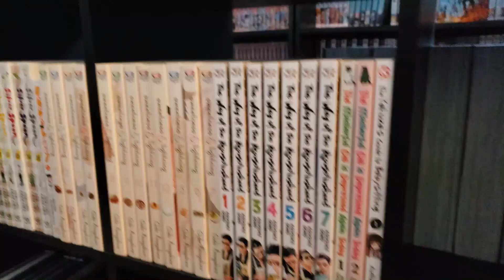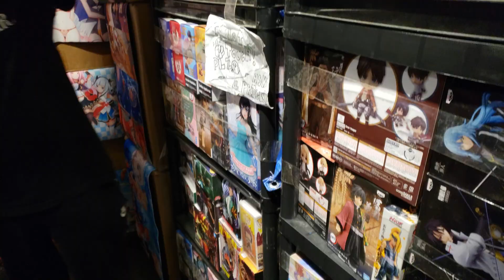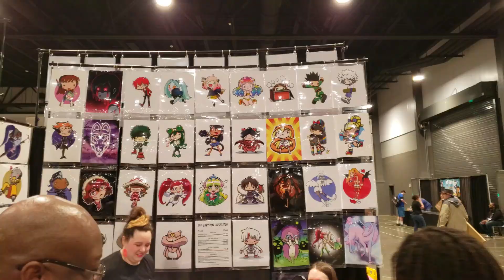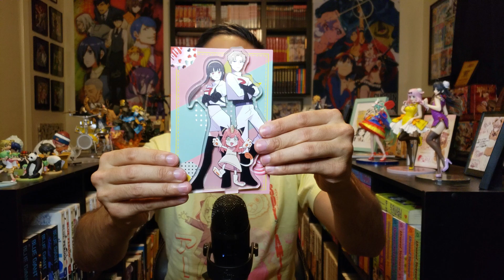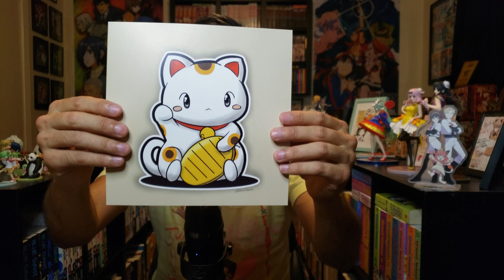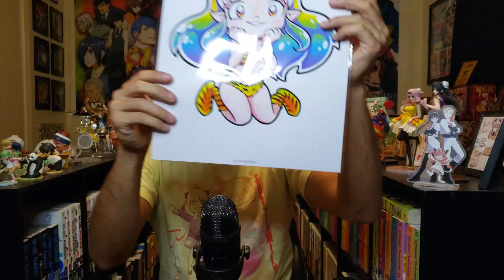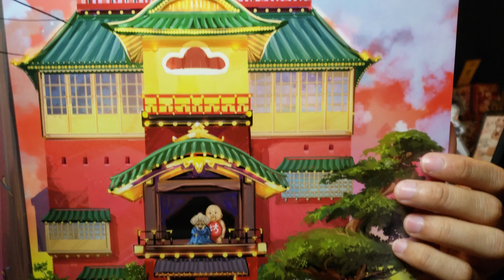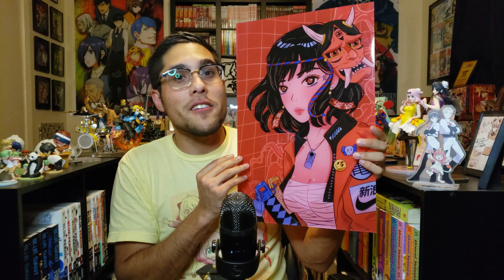My AMAZING First Anime Con Vlog + Signature/Art Haul!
It was such an amazing experience. I already miss it!

0:00 Intro
2:00 Tour of the Convention
6:42 Signature/Art Haul
15:16 Outro

Artist Information:
Conpack Collective - Spirited Away
mimosa studio - Chibi Cats - @mimosastudio (Instagram)
ARTXHOOD - Rebecca - @ArtxHood (Instagram)
Kawaii Kessho Creations - Stein's Gate - @KawaiiKessho (Instagram)
Shauna Color - Lum - @mycartoonaddictionart (Instagram)

Please check out my social handles and drop a follow/send a friend request. Let's DISCUSS manga and anime! I want to see what you are up to as well!